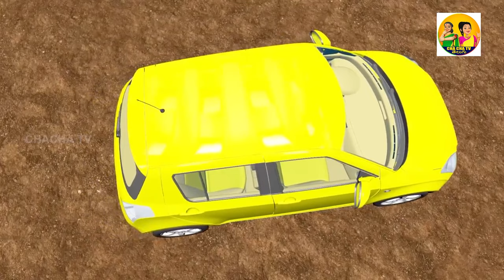అత్యాశ కోడలు- మాయ కూలింగ్ కారు | MAGICAL CAR | TELUGU STORIES | STORIES IN TELUGU | FAIRYTLE 2024